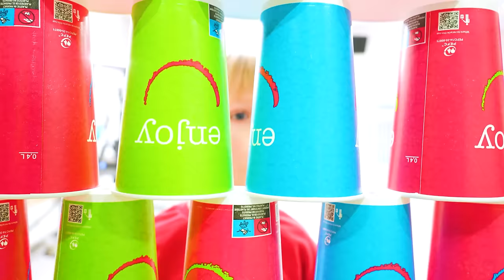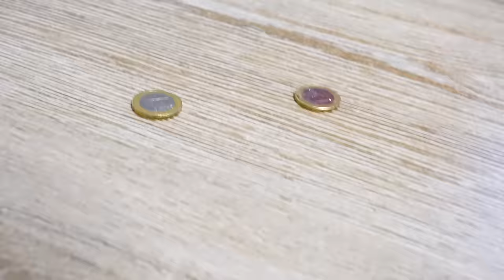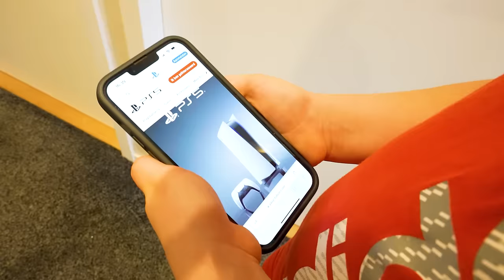Arthur, Akim & Dad play with colored cups